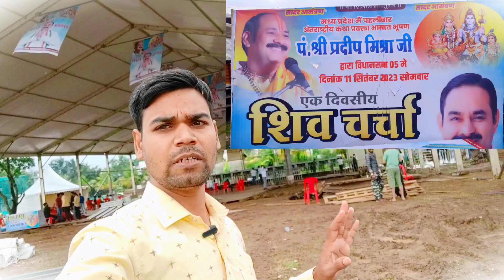11 सितम्बर 2023 इंदौर मैं एक दिवसीय शिव चर्चा कथा | प्रदीप मिश्रा जी कथा इंदौर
11 सितम्बर 2023 इंदौर मैं एक दिवसीय शिव चर्चा कथा | प्रदीप मिश्रा जी कथा इंदौर

Searchable Keywords
Pandit pradeep mishra ji katha
Pradeep mishra ji katha live
Indore pradeep mishra ji katha
Indore bangali chouraha katha pradeep mishra
Ek diwasiya shiv charcha indore katha
Ek diwasiya shiv katha indore
11 september 2023 indore katha
Indore me pradeep mishra ji ki katha kaha par hai
Kanadiya road indore katha
11 सितम्बर 2023 इंदौर एक दिवसीय शिव चर्चा
इंदौर प्रदीप मिश्रा जी की कथा
इंदौर में प्रदीप मिश्रा जी की कथा कहा पर है
प्रदीप मिश्रा जी की कथा इंदौर में कहा पर है

एक दिवसीय शिव चर्चा

Time     - 1बजे से 4 बजे तक
दिनांक     - 11 सितम्बर 2023
स्थान       - बंगाली चौराहे के पास कनाड़िया रोड इंदौर ( म. प्र. )